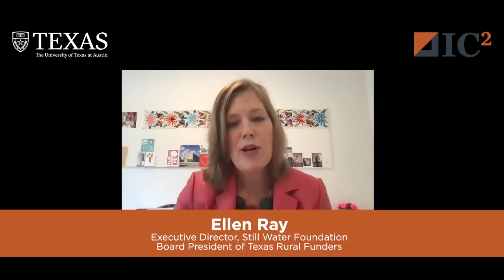Ellen Ray - The Future of Rural Texas - IC² Best Practices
Ellen Ray, Executive Director of the Still Water Foundation and Board President of Texas Rural Funders, shares her work on the front lines of creating positive change for rural Texas in conversation with Riffat Manasia of the IC² Institute.